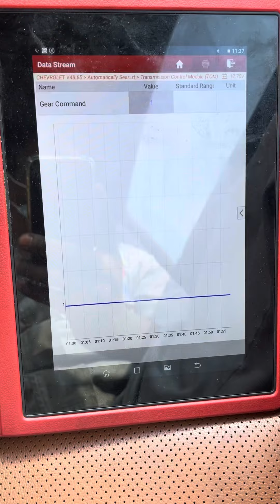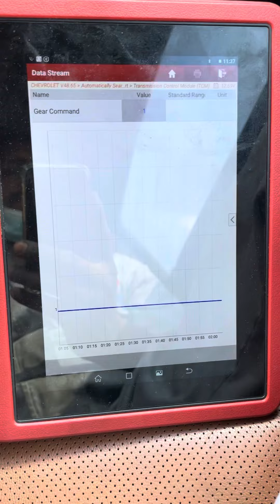Camero car 🚘 AT live Data 80Speed Vechile Jerking